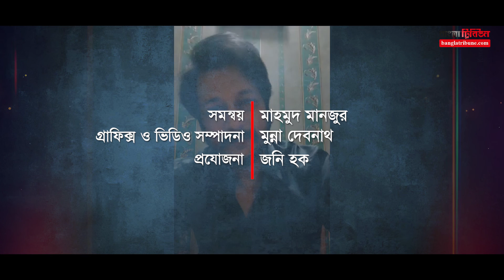লকডাউন ডায়েরি: কী করছেন ইমন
কোয়ারেন্টিনে কীভাবে সময় কাটছে বাংলা ট্রিবিউনকে জানিয়েছেন চিত্রনায়ক ইমন।

Co-ordinate: Mahmood Manzoor
Video Editing: Munna Debnath
Producer: Johny Hoque
Copyright: Bangla Tribune

সমন্বয়: মাহমুদ মানজুর
ভিডিও সম্পাদনা: মুন্না দেবনাথ
প্রযোজনা: জনি হক
স্বত্ব: বাংলা ট্রিবিউন